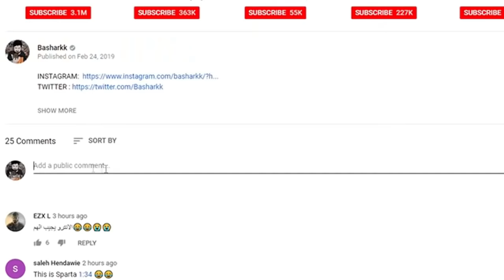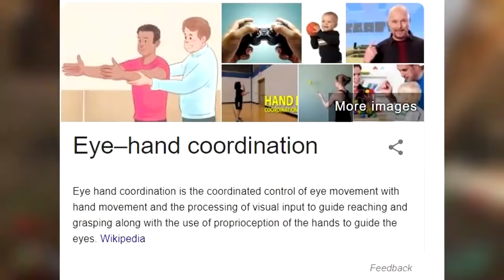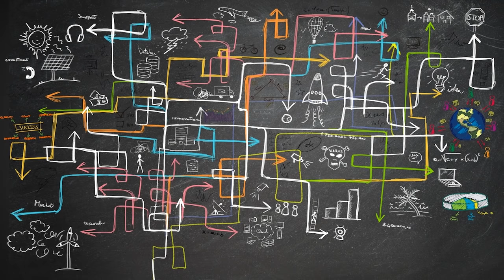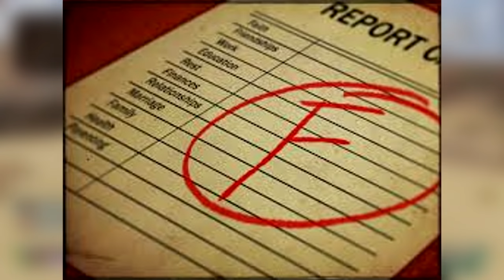توب 10 - أشياء سلبية رح تصير لك اذا وقفت تلعب ألعاب الفيديو ! 😱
تأكيد قدوم 15 ماب زومبيز و عودة ماب ترانزيت و باريد الى بلاك أوبس 4 أخيرا !  😱🔥

موب أوف ذا ديد رح ينزل بكرا كماب جديد كليا الى البلاك أوت و ليس منطقة ! 😱🔥